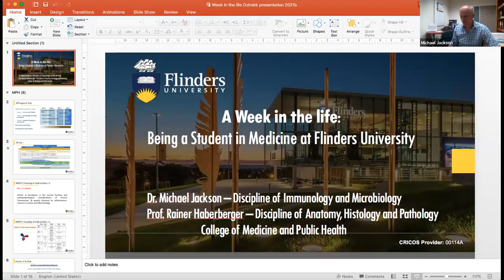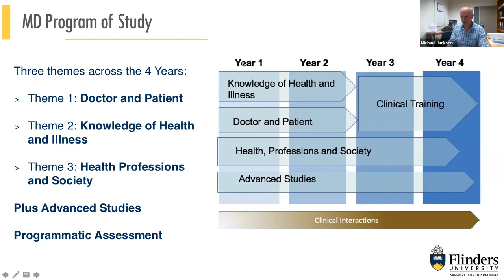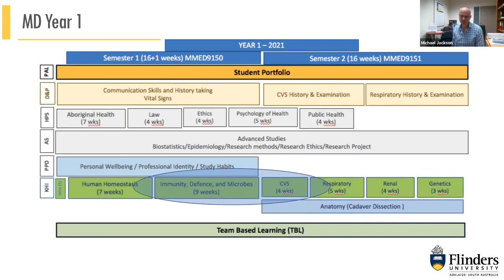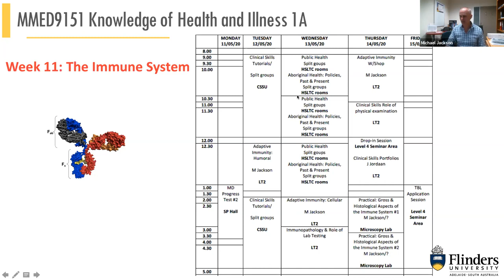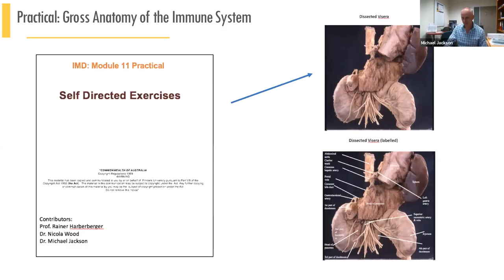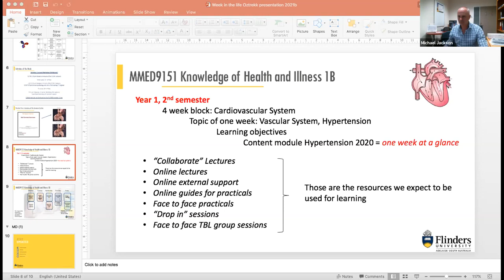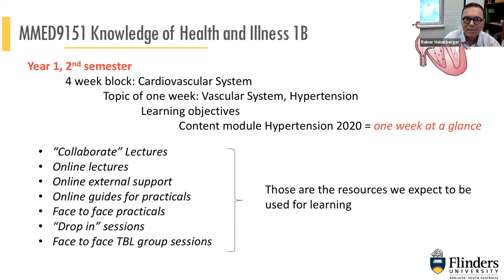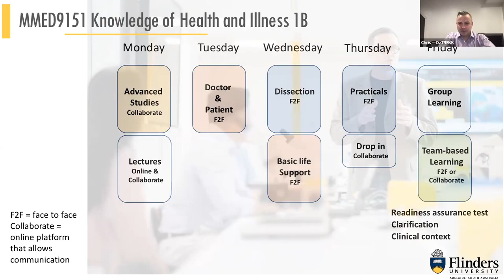Studying Medicine at Flinders University: From Application to Degree Completion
Considering applying to medical school?

Check out this webinar with Flinders University in Adelaide, Australia.  This session covers the process from application to completion, highlighting in depth the educational approach and student experience in the Doctor of Medicine program, and provides expert advice on gaining a place, studying at Flinders, and securing your career following your studies.

Recorded Feb 3, 2021 during the Study Medicine and Dentistry Virtual Fair and Conference.